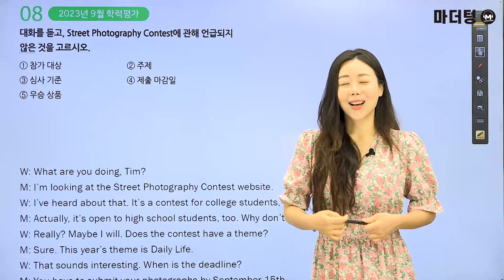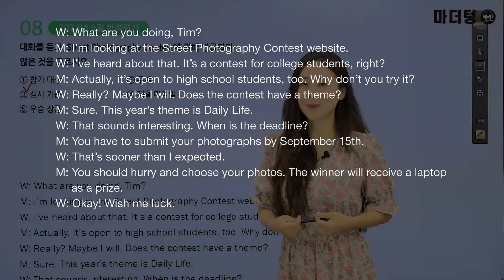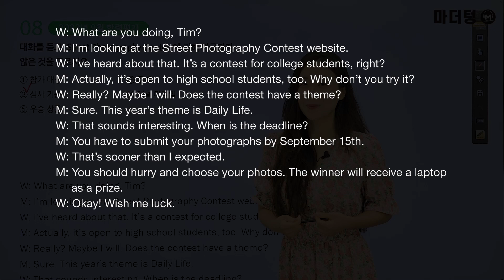마더텅 | 학평기출 고1 영어 듣기 | 고1 2023년 9월 학력평가 8번 (해설 : 강산 선생님)